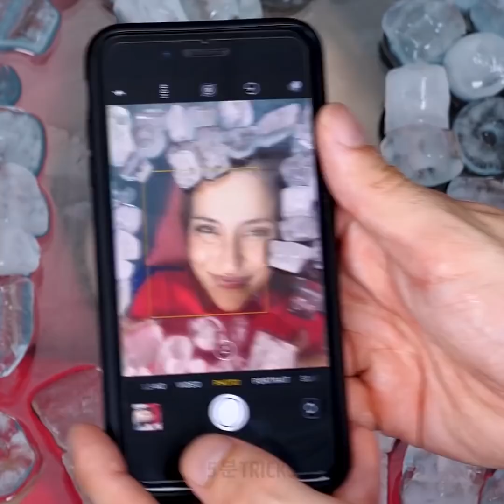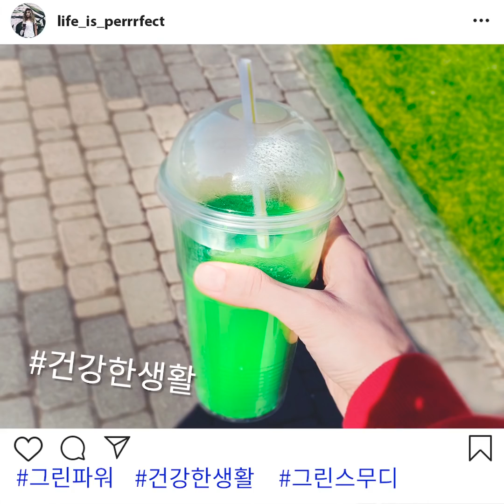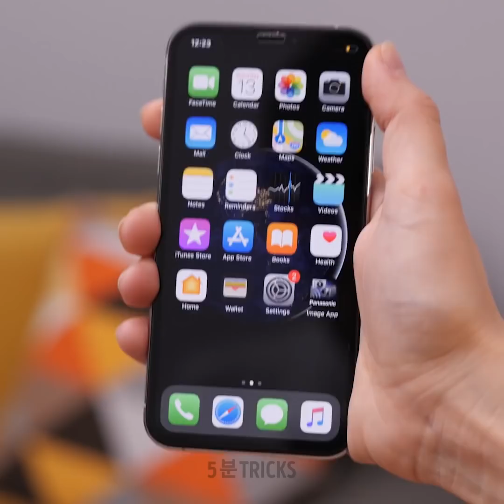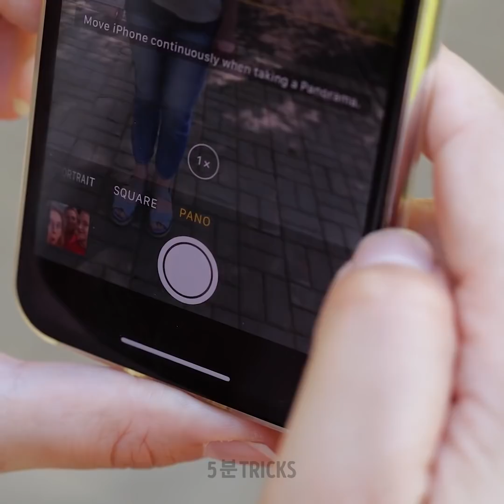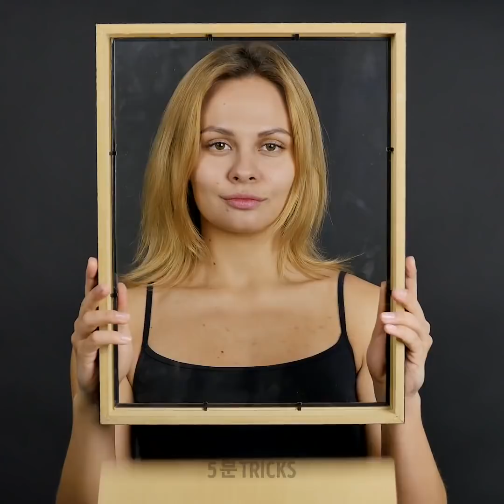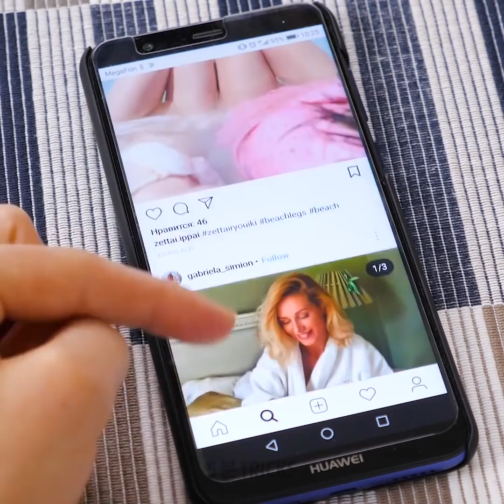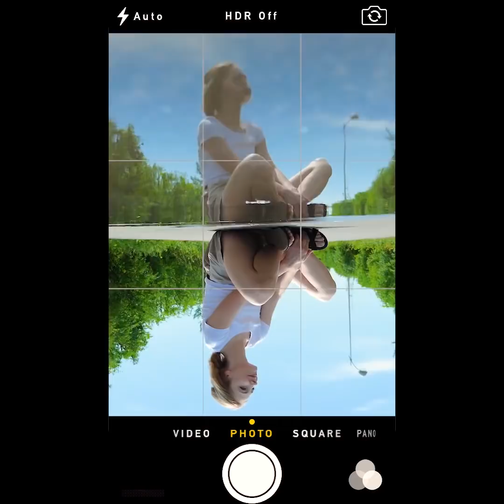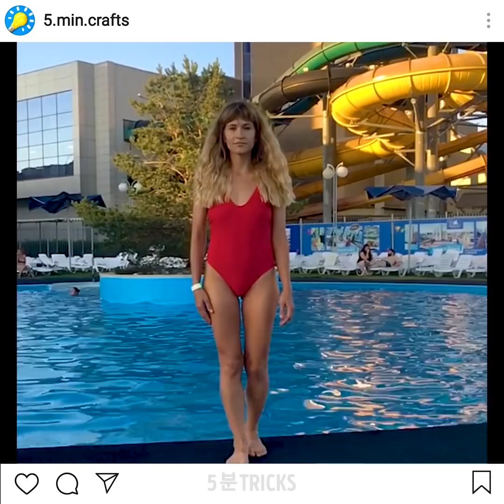완벽한 사진을위한 엉뚱 꿀팁 32가지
완벽한 사진 촬영 아이디어

멋진 사진 만드는 걸 좋아하시나요? 저희가 멋진 사진을 찍는 방법을 공유해 드릴게요! 반사효과를 사용해 지루한 사진을 개선할 수 있으며 이 방법으로 초보자의 사진을 완전히 새로운 수준으로 끌어 올릴 수 있습니다. 아름다운 슬로우 모션 사진을 만드는 방법, 사진을 멋져 보이게 하는 법, 아름다운 파노라마를 만드는 방법 등을 배워 보세요!
정말 저렴한 DIY 조명상자부터 시작합시다! 카드보드지, 키친타올, 테이프 및 2개의 램프를 사용하여조명 박스를 만드는 방법을 알아보세요. 저희가 인스타그램 사진과 실제의 차이점에 대한 재미있는 영상 모음을 준비했습니다.
항상 아름다운 사진을 올리는 친구가 있으신가요? 하지만 실제 생활은 일반적으로 인스타그램 사진과 다릅니다. 완벽한 사진을 게시하기 전에 수백 가지의 이상한 사진을 찍지요. 사진, 메이크업, 포토샵 및 필터, 포즈에 따라 사진이 달라집니다. 사람들이 매우 행복해 보이고 함께 즐거운 시간을 보내고있는 것처럼 보이는 파티의 사진이 보이지만 사실 모든 사람들은 핸드폰을 보면서 셀카를 찍습니다. 또한, 파티는 매우 지루하죠.
많은 사람들이 파티와 다양한 활동으로 가득한 매우 흥미로운 삶을 사는 척합니다. 실제로 대부분의 사람들은 집에서 TV를 보면서 시간을 보냅니다. 또한 사람들은 균형 잡히고 건강에 좋은 음식을 먹는 척하지만 일반적으로 이는 사실이 아닙니다.

타임스탬프:
00:09 멋진 사진 트릭
00:26 인스타그램 사진과 실제 생활
05:06 멋진 일몰 사진
07:51 DIY 조명 박스